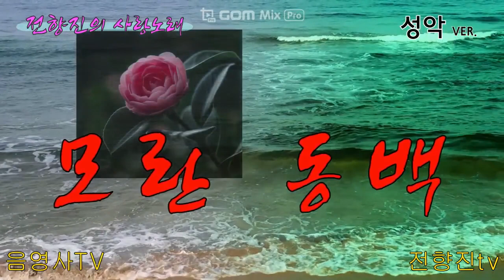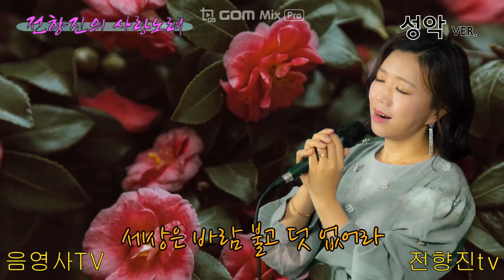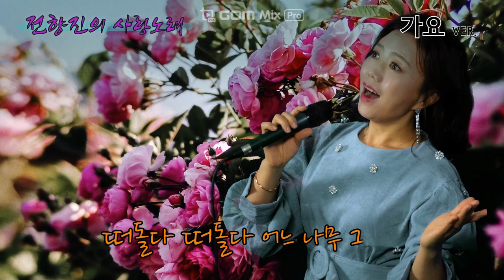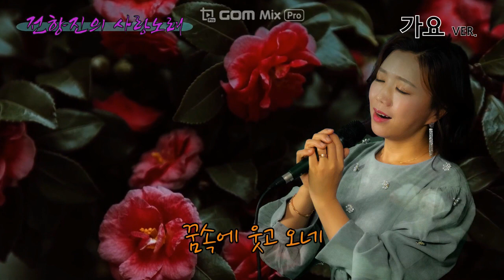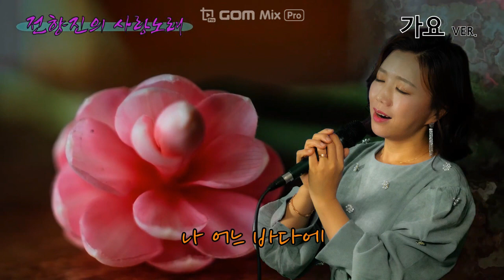모란 동백 전향진 성악 버젼과 가요 버쟌으로